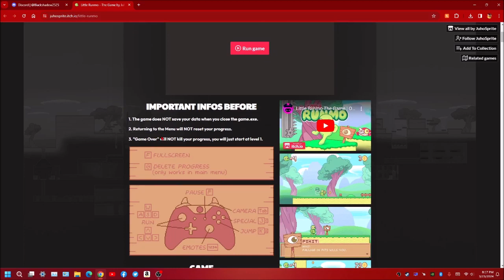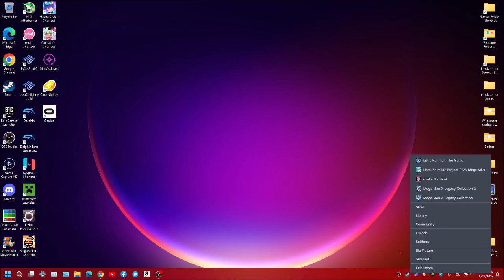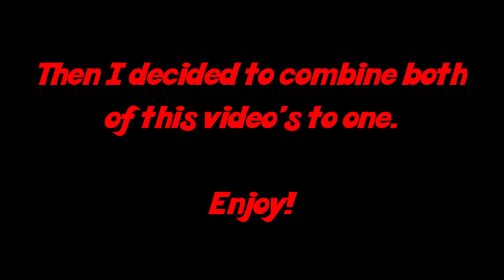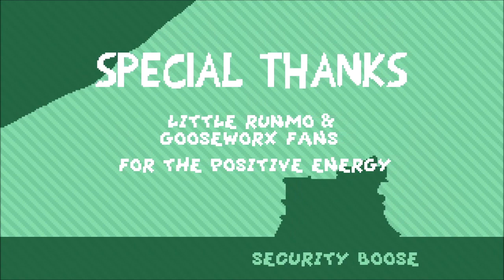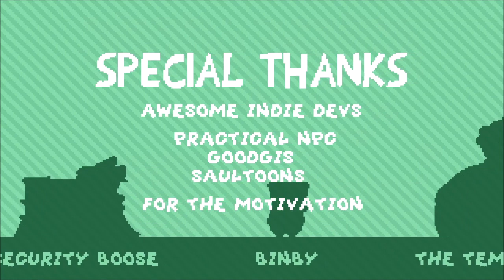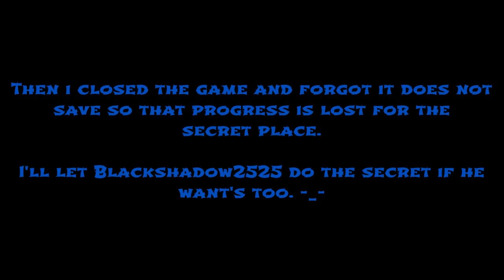Let's play Little Runmo - Full Game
Requested by Blackshadow2525.

It's Platforming time in a nice lookin Game Little Runmo. watch me as i try to figure what am i doing to get to the 2nd Stage lol.